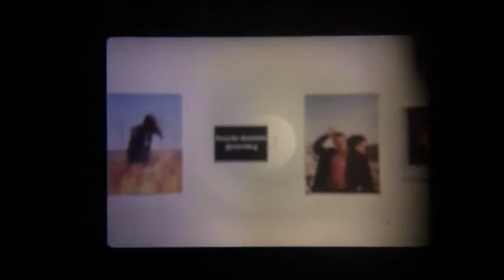Ricardo Gonzales III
Back on a cold Torontonian night, Ricardo had his debut art show at the One Gallery downtown by Brock and Queen. This is following that day.

Ricardo : @ricvrdo.g

shot by : @st.mdnght